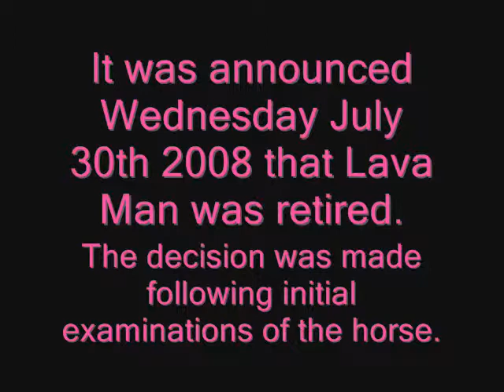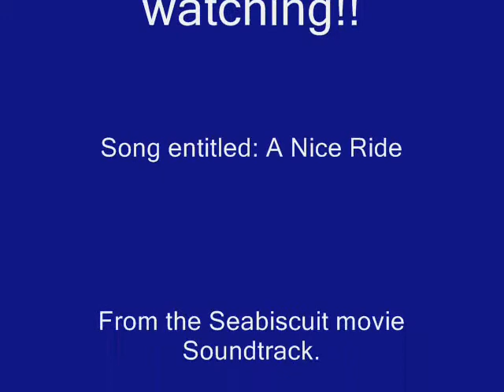Happy Retirement Lava Man.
A video tribute to the career of Lava Man.